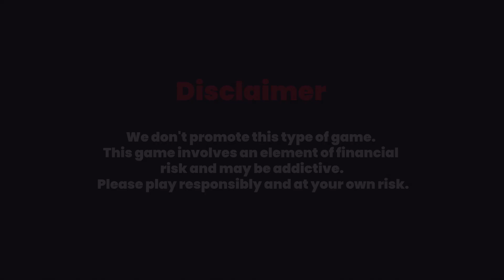SLvsPAK: Best Fantasy Team यह टीम लगाओ और करोड़ो के ईनाम पाओ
Today's Asia Cup ODI match between Pakistan and Sri Lanka. Cricket Gyan Fantasy Show brings you the best Fantasy XI that will make you win exciting prizes and rewards. This fantasy team will be provided by our Cricket Gyan experts.